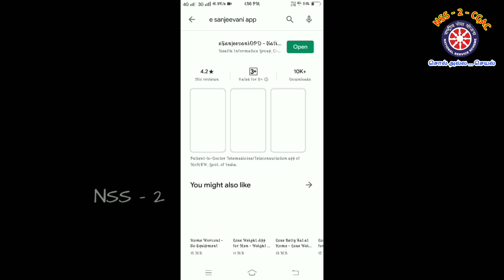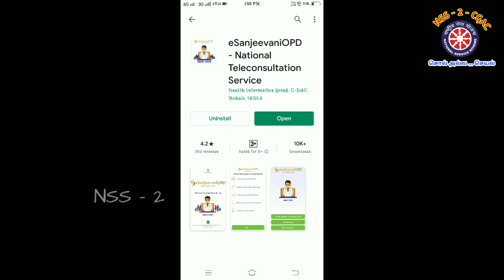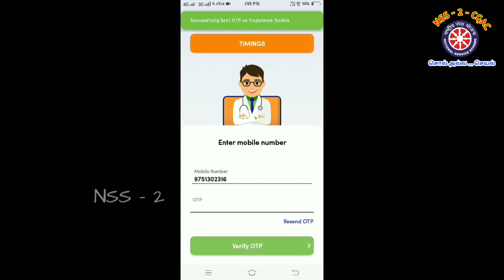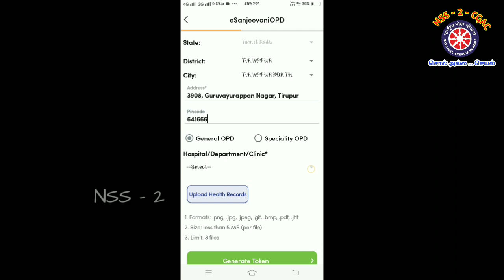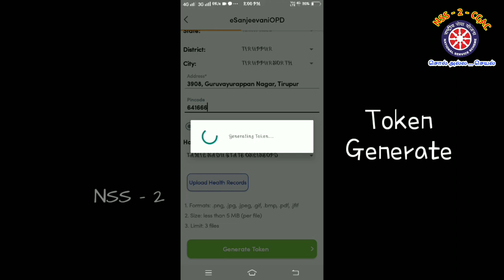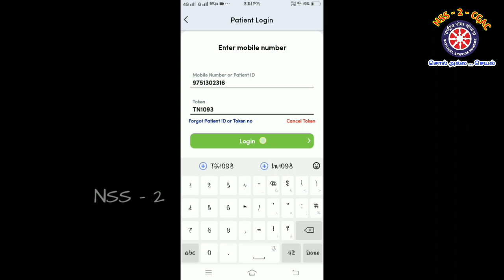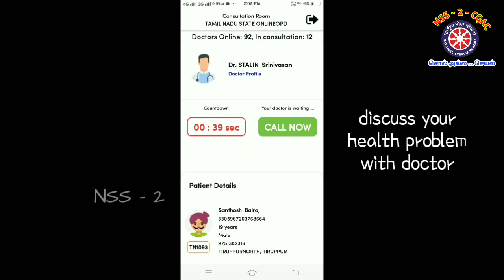eSanjeevaniOPD | online medical consultation | easy demo | NSS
e Sanjeevani,  highly useful app , so every one down load the app and get benefit.  this is demo video of e sanjeevani